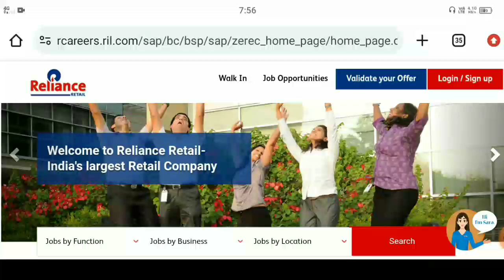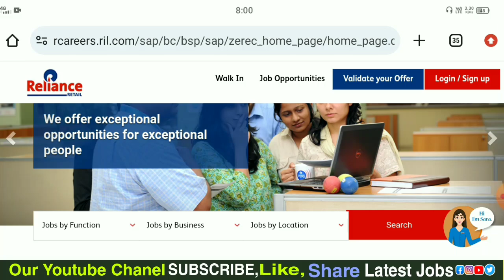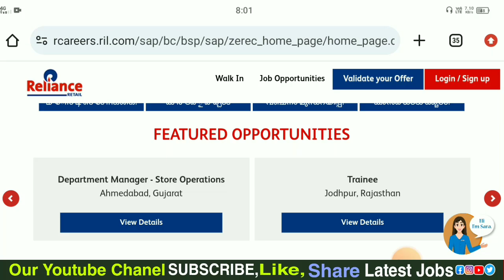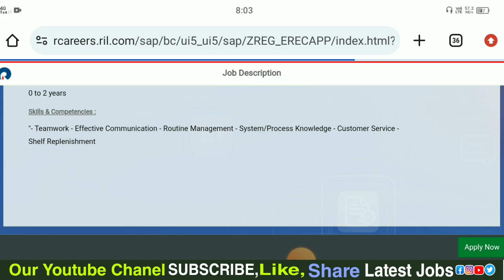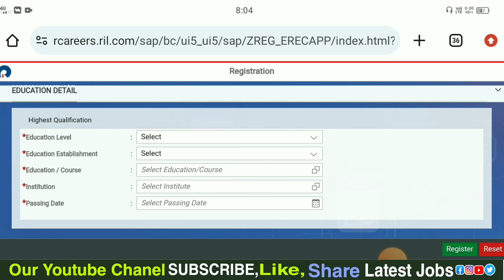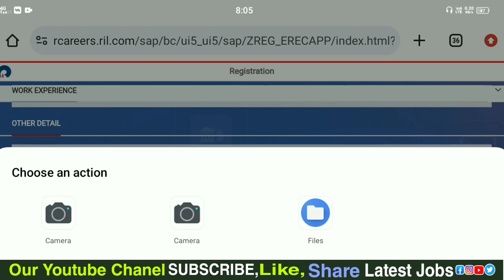Reliance retails में बहुत कर्मचारी चाहिए | Reliance retail job vacancy 2024 | Private Company Jobs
Reliance retails company me job

Regard:jobtutorial4m